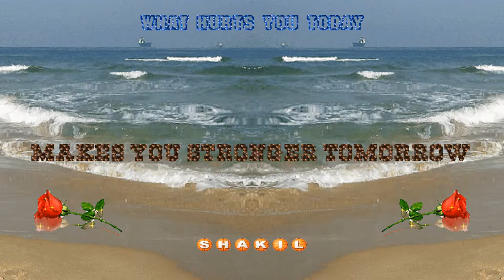From hurt, makes you stronger 💔💪✌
It's always hard to deal with injuries mentally, but I like to think about it as a new beginning. I can't change what happened, so the focus needs to go toward healing and coming back stronger than before .

Shakil